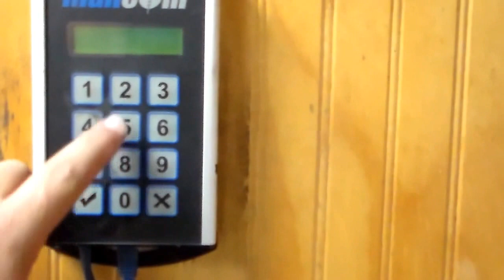Walther CCP FIRST TIME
The CCP is 6.41 inches long and 1.18 inches wide with a 3.54-inch barrel. Obviously not for shooting at distant targets. The gun came with two single-stack eight-round magazines, so max carry is 8+1. For safety, the CCP is equipped with a manual thumb safety and an internal safety that acts as a firing pin block.

Interesting though not unusual sights. The single-dot front sight is interchangeable. Three different heights are supplied, the #1 being factory-mounted. The two-dot rear sight is windage-adjustable to give the shooter a perfect, or at least a workable, sighting reference.

Walther’s CCP comes with a steel barrel housing in either stainless or Cerakote black, the Cerakote being a ceramic-based durability coating designed to give the steel additional resistance to corrosion, chemicals, and abrasion. In front of the trigger guard, Walther has cut a MIL-STD-1913 Picatinny rail for accessory mounting.

Standard stuff for a modern pistol, but this is important…

The CCP operates as a semi-auto because of its blowback system. Walther calls their design a delayed or “SoftCoil” (not re-coil) technology. This means of course that the pistol directs a portion of the gas pressure from an ignited cartridge through a tiny port in the barrel in front of the chamber to slow down and delay the rearward motion of the slide. A piston inside a cylinder under the barrel opposes the rearward motion of the slide until the gas pressure has subsided—after the bullet has left the barrel. At this point, the slide slams to its rear-most point, opens the breech, and ejects the empty cartridge case.

Walther says their delayed blowback SoftCoil system helps eliminate barrel flip or rise by up to a third, compared to “similar pistols.” This is obviously a benefit when firing multiple rounds as it helps a shooter stay on target.

Walther also says its SoftCoil system allows the slide to be “easily manipulated to chamber a round.” I tested their PPS in .40 S&W last year. The PPS (Police Pistol Slim) is about the same size and weight and I do believe there is a difference. The slide on the CCP is easier to rack, but if this point is truly important to you, either shop for a revolver rather than a pistol or start squeezing tennis balls or take up knitting.

Walther_CCP-PPS